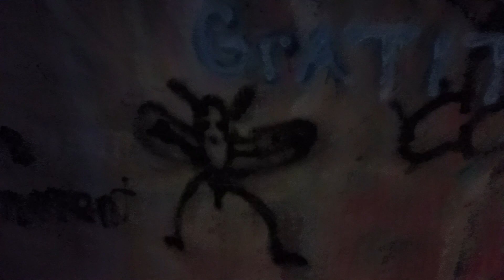Mothman/ TNT area Point Plesant WV.